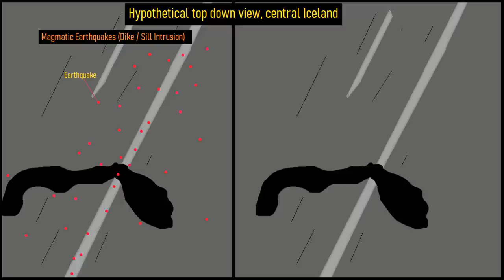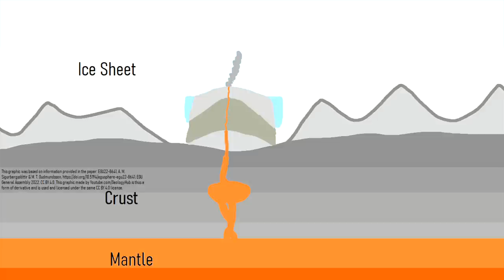Iceland Volcano Update; 550 Earthquakes Strike a Flat Topped Volcano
On October 22nd, a series of more than 550 earthquakes struck underneath a volcano in Iceland which was presumed to be extinct. This occurred underneath the flat topped "tuya" volcano referred to as "Herðubreið". There is a bit of discussion ongoing as to whether these earthquakes are tectonic or volcanic. In this video, I discuss my opinion on the matter, and explain how this more than 1 kilometer high promience volcano with very steep slopes formed.

Note: Certain (relevantly labeled) Plots/Charts are sourced from the Icelandic Met Office. These are based on results of an automatic system and the earthquakes have not been interactively analysed. Many phenomena can influence the intensity, for example wind, ocean waves and traffic.

Sources:
[1] Greenfield, Tim & White, Robert & Winder, Tom & Agustsdottir, Thorbjorg. (2018). Seismicity of the Askja and Bárðarbunga volcanic systems of Iceland, 2009–2015. Journal of Volcanology and Geothermal Research. 391.
[2] Rough plate boundaries / volcanic zones sourced from Figure 1 (which was made by Ásta Rut Hjartardóttir) in a paper from: Einarsson Páll, Short-Term Seismic Precursors to Icelandic Eruptions 1973–2014, Frontiers in Earth Science, VOLUME=6, 2018, DOI=10.3389/feart.2018.00045, ISSN=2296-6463, CC BY 4.0
[3] Global Volcanism Program, 2013. Herdubreid (373803) in Volcanoes of the World, v. 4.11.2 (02 Sep 2022). Venzke, E (ed.). Smithsonian Institution. Downloaded 23 Oct 2022
[4] Global Volcanism Program, 2013. Askja (373060) in Volcanoes of the World, v. 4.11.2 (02 Sep 2022). Venzke, E (ed.). Smithsonian Institution. Downloaded 23 Oct 2022

0:00 Unusual Earthquake Swarm
1:27 Geologic Setting
1:44 Strike Slip Fault
2:31 Magmatic vs Tectonic Earthquakes
3:01 Tuya Formation
3:58 Conclusion